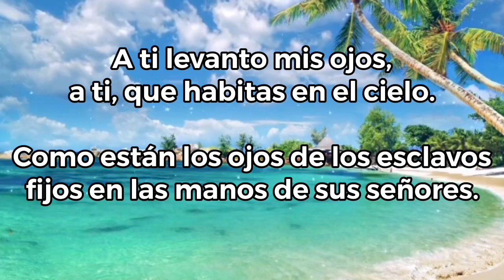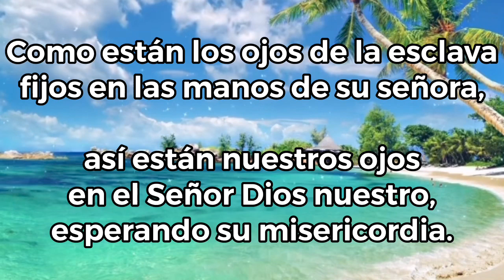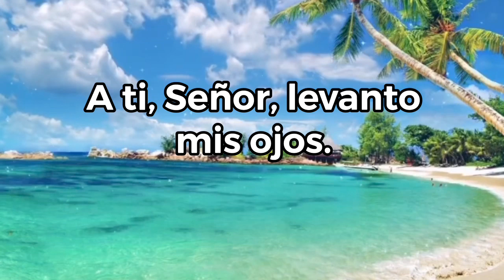Salmo del Día-A ti, Señor, levanto mis ojos.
El salmo del día con PeterSong

Salmo
Sal 122

R/. A ti, Señor, levanto mis ojos

A ti levanto mis ojos,
a ti que habitas en el cielo.
Como están los ojos de los esclavos
fijos en las manos de sus señores. R/.

Como están los ojos de la esclava
fijos en las manos de su señora,
así están nuestros ojos
en el Señor, Dios nuestro,
esperando su misericordia. R/.